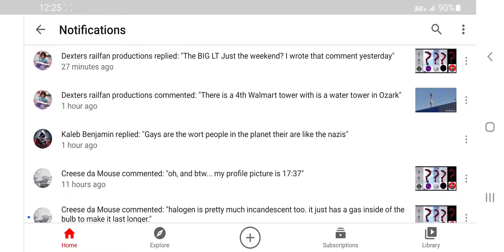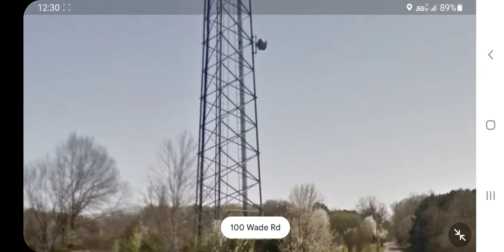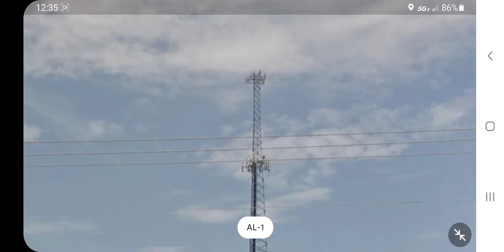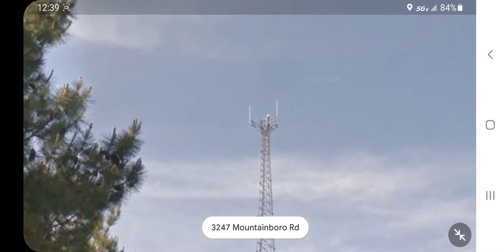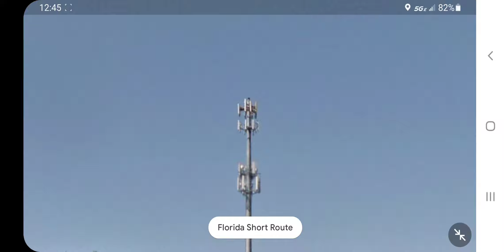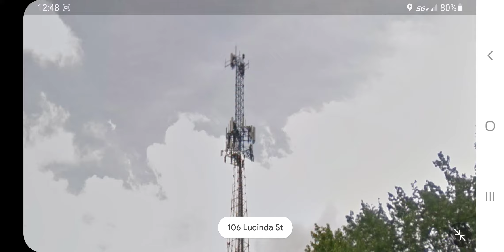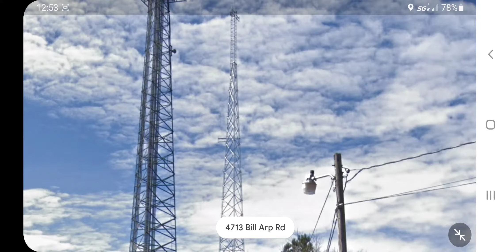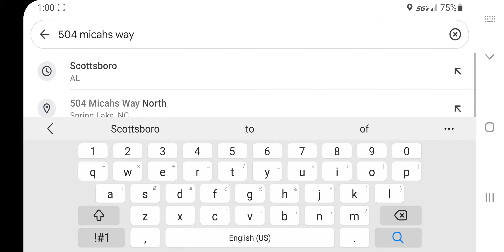next request vid